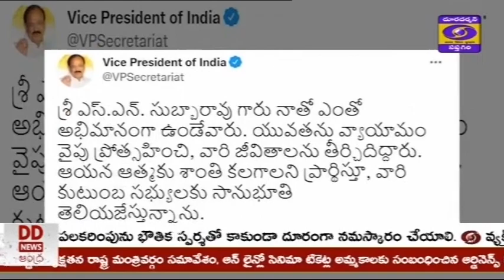స్వాతంత్య్ర సమరయోధులు పద్మశ్రీ అవార్డు గ్రహీత డా. సలేమ్ నంజుండయ్య సుబ్బారావు కన్నుమూశారు